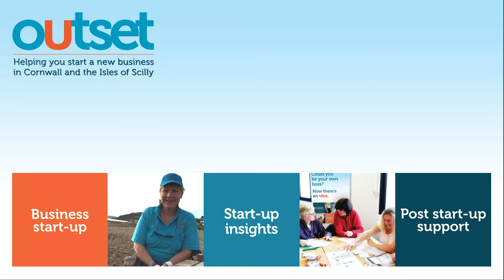Susan Richards Business start-up insight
Chilli the dog needed some puppy pals to play with... this was the inspiration behind this start-up story from Susan Richards of Chilli's Chums